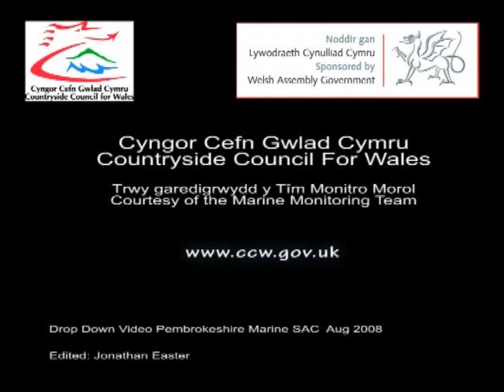2 Marine underwater video of Wales, Pembrokeshire Marine SAC - Milford Haven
Towed video footage, filmed by the Countryside Council for Wales in August 2008.  Footage is analysed by CCW to produce descriptions of the seabed environment and its flora and fauna.  This work supports the management and reporting of Special Areas of Conservation.  This clip shows the non-native slipper limpet (Crepidula fornicata) which is typically attached to shells and stones on soft substrata.  This species first occurred in the UK in the 1870s and may have been introduced with imported American oysters or on ship hulls and within ballast water.  This species out competes other native filter-feeding invertebrates for food and space and encourages the deposition of mud, it is also considered a pest on commercial oyster beds.